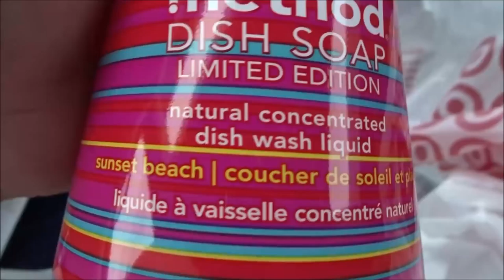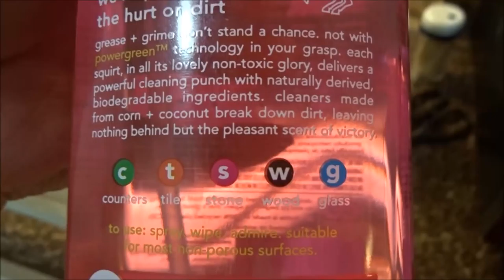Cousin Time | 05/12/15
OPEN ME ⤵

You guy's i'm SO sorry this is up late I was going thru a BAD tooth ache I just wasn't having it. I haven't ate for the same reason if you ladies EVER suffer from MOLAR pain you know my pain. Is just oh no no no. PAINFUL! Hope you ladies enjoyed this vlog where Stephanie and I spend ALL day with my cousin and HER little cousin lol.

***Mail Box***

 Hello.